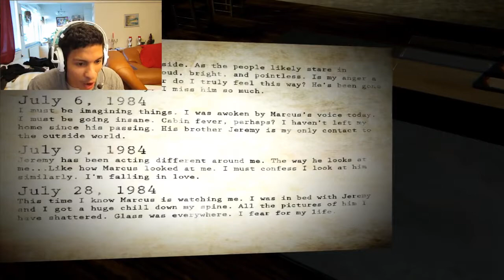PINOCCHIO IN MY HOUSE | dONOd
I NEED TO CHANGE MY PANTS !